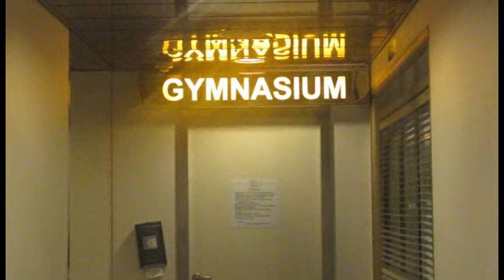Carnival Cruise 2016 NCC Young Adult Culture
Watch as we dance, sing, worship and fellowship together on our Cruise to the Bahamas. We had sooooo much fun.

My Filming Camera: Canon Powershot sx520 hs